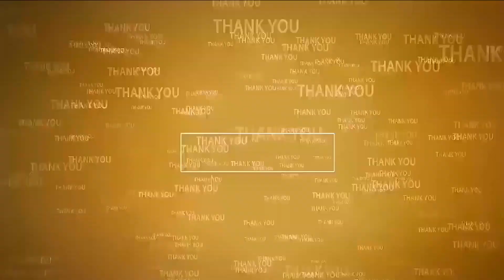నియోజ‌క‌వ‌ర్గ అభివృద్ధి ఒక్క ప్ర‌స‌న్న‌కే సాధ్యం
- రానున్న ఎన్నిక‌ల్లో ప్ర‌జ‌లు న‌ల్ల‌ప‌రెడ్డిని ఆశీర్వ‌దించండి
- ఇందుకూరుపేట‌లో వైసీపీ నాయ‌కులు ఎన్నిక‌ల ప్ర‌చారం